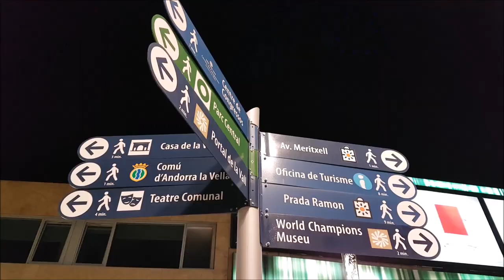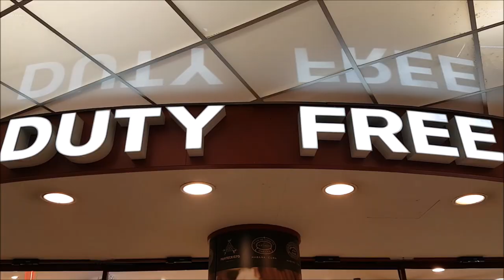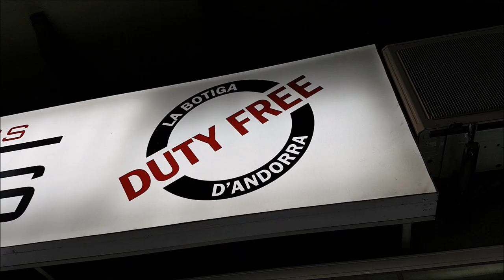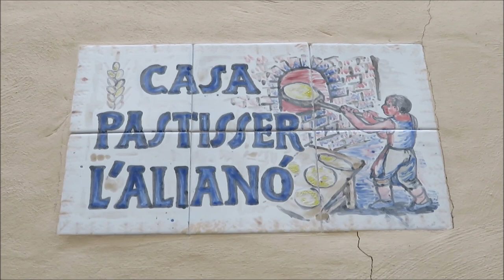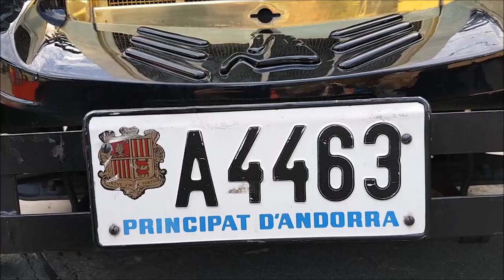Andorra la Vella 🇦🇩 | Christmas Markets and Duty Free Shopping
If you want to visit all countries in Europe, of which there are between 47 and 50, depending on how you look at it, you will at some point have a micro-nation in the Pyrenees on your bucket list.
That country is called Andorra, and it is a three-hour bus ride away from the well-known tourist hotspot Barcelona, Spain.

On my quest to visit all countries in Europe before turning 30 next year, I made a very spontaneous decision to visit Andorra a few weeks before Christmas. So I flew into Barcelona, took a bus and there I was, in Andorra la Vella, the capital of tiny Andorra!

Sitting on the bus for three hours in complete darkness, I didn't know what to expect - and I couldn't be more surprised. The whole place was lit up, and believe me, Andorra definitely means business when it comes to Christmas lights!

So how does Andorra, this tiny and remote country, get eight million visitors per year? Landlocked between France and Spain, most visitors are from those two countries. Many of them like to go skiing in winter, or hiking in summer,
but the biggest factor is duty-free shopping. All of Andorra is duty-free and the value added tax or VAT is set at just 4.5%, making it a very attractive destination for shopping. Walking around town, you will notice an abundance of cigarettes, perhaps more cigarettes than anywhere else outside of airports. One pack of Marlboro, for instance, sets you back EUR 3.30 - that's less than half of what you'd pay in neighboring France.
You will also see a lot of cheap alcohol, perfumes, pharmaceuticals and electronics. Some of the goods are real bargains, others seemed more like tourist traps.

Let me be honest, Andorra la Vella may not be the most beautiful capital of a European country. The surrounding nature is very pretty, though, and the historic district of Andorra la Vella is definitely worth an hour or two.
My favorite building here was the 16th century Casa de la Vall, the headquarters of the Andorran parliament. The Principality of Andorra has retained its independence throughout the centuries as a feudal state and it took until 1993 to receive a constitution. Today, Andorra is a member of the United Nations and the Council of Europe. The official currency is the Euro, but the country is not part of the European Union. Therefore, you have to pass through immigration and customs at the border crossing and declare any goods you might bring to Spain or France exceeding the value of EUR 900.

Visiting Andorra was fun and I wish I had more time to explore the mountains. I never thought that I would say this, but Andorra is about more than just ticking off yet another country on your bucket list.

MY EQUIPMENT:
* Sony Powershot SX720HS
* Samsung Galaxy S7 Edge
* Small tripod

Song: Andrew Applepie - Almost Winter (VLOG MUSIC - No Copyright)